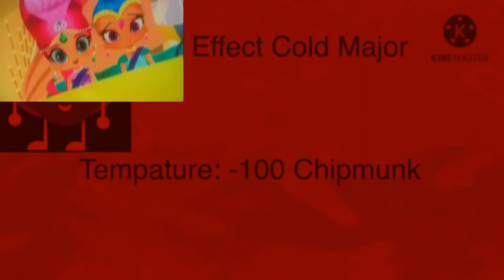Preview 2 This Mail effects round 402 vs everyone (402/618)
im next for AVS